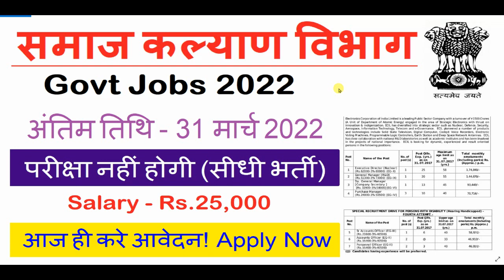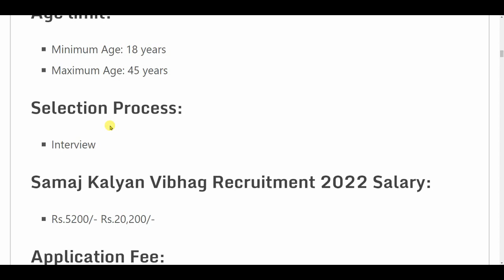Social Welfare Department Recruitment 2022 | sarkari result | free job alert, work from home